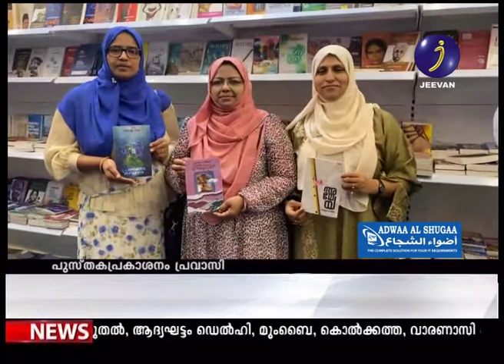@ Riyadh International Book Fair - 2022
റിയാദ് അന്താരാഷ്ട്ര പുസ്തകൊത്സവത്തിൽ മൂന്നു മലയാള പുസ്തകങ്ങൾ പ്രകാശനം ചെയ്തു.പ്രവാസി വനിതാ എഴുത്ത് കാരുടെ പുസ്തകങ്ങളാണ്പ്രമുഖ സാഹിത്യകാരൻ എൻ പി ഹാഫിസ് മുഹമ്മദ് ഹരിതം ബുക്ക് സ്റ്റാലിൽ സംഘടിപ്പിച്ച ചടങ്ങിൽ പ്രകാശനം ചെയ്തത്.